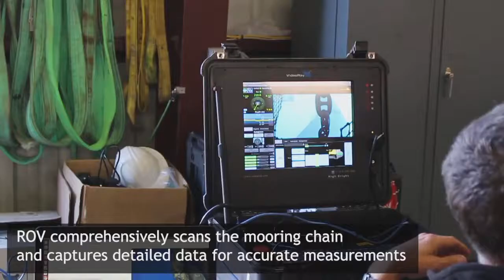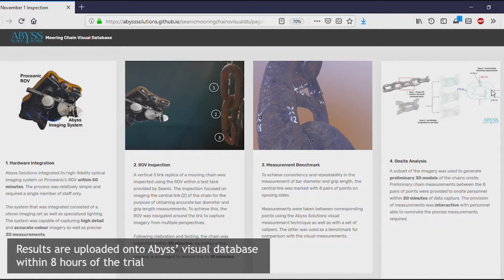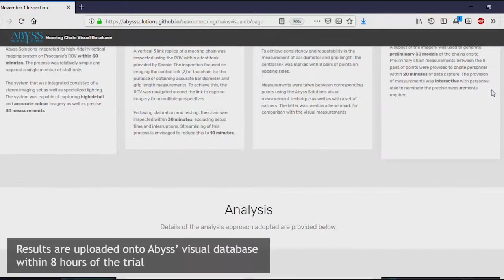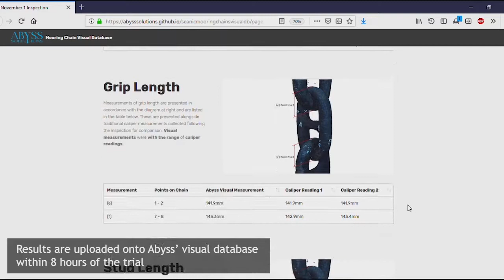Mooring Chain Assessment demo using High Fidelity Imaging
The main objective of the trial was to test the accuracy of Abyss' Visual Measurement with the measurements taken manually using a Vernier Caliper.
The trial was held at Seanic's Test Facility in Katy, Texas. Prominent companies from the offshore oil and gas industry were invited. These companies were Chevron, BP, Delmar, DNV-GL, ABS, BHP.
Abyss' Imaging Technology was installed on Proceanic's ROV in less than 3 hours and measurements of the Mooring Chain were obtained in 20 minutes.
The results obtained concluded that Abyss' visual measurements were extremely accurate; the measurements were in range with the Vernier Caliper measurements.